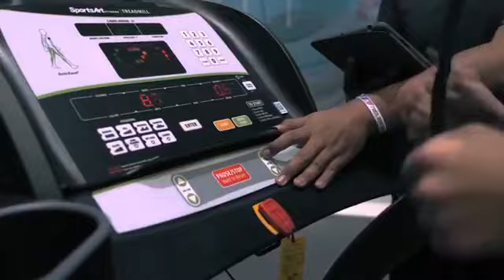M Talks ฟังแล้วฟิต S.2 EP.1 | นักวิ่งน่องเหล็ก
MTalks สัปดาห์นี้ พบกับ Oil ⚡️YUVADEE PHANNIKOM 🏃🏻‍♀️ที่สุดของการวิ่ง ไม่ใช่วิ่งเร็วที่สุด แต่เป็นการวิ่งเพื่อชีวิตใหม่ และรางวัลที่ยิ่งใหญ่คือความภูมิใจที่สามารถเป็นแรงบันดาลใจให้ใครอีกหลายคน 🔥 มาฟังมุมมองการใช้ชีวิตและการวิ่งของนักวิ่งน่องเหล็กไปพร้อมกันครับ